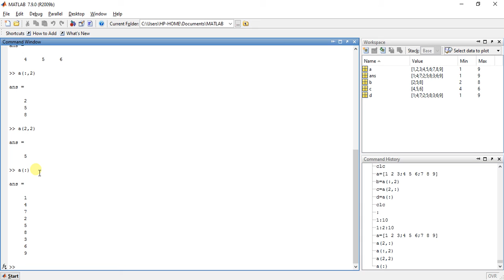MATLAB Programming 44 - Colon Notation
Learn what is colon notation and how it is used in MATLAB.